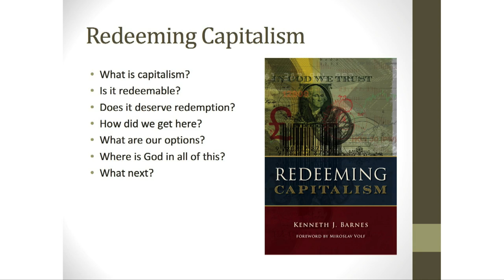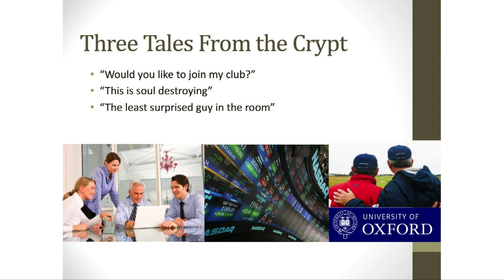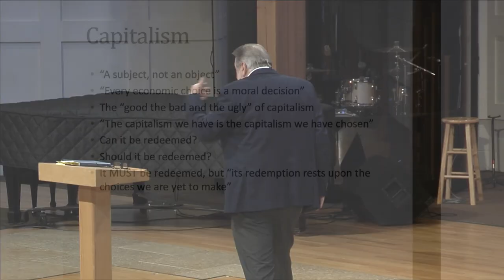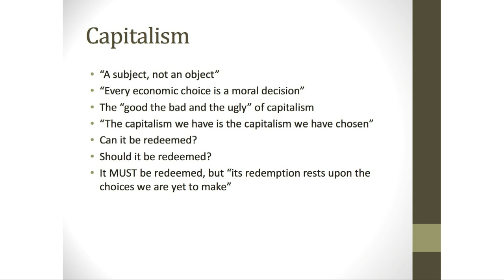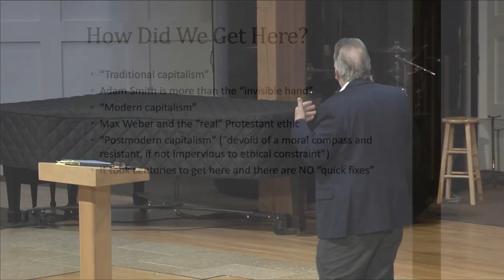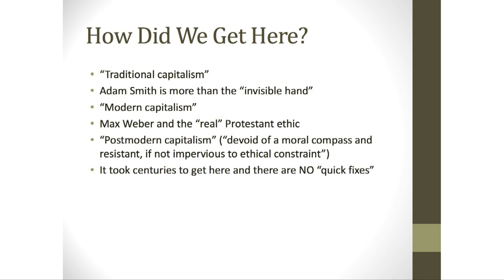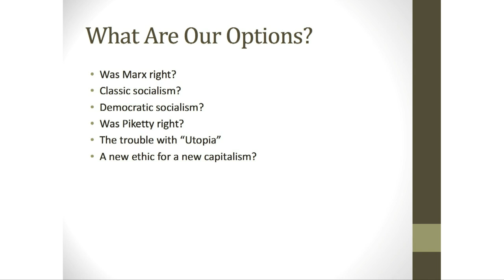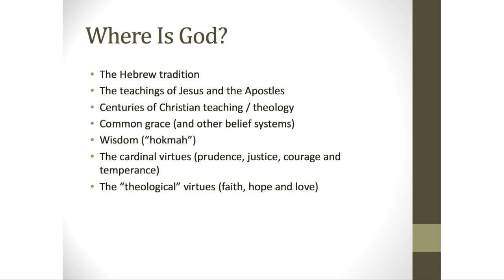Redeeming Capitalism Lecture | Dr Kenneth J Barnes